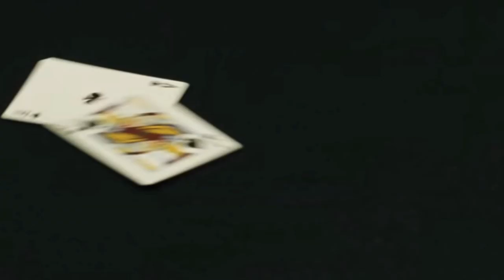Análisis del Lenguaje Corporal de James Bond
Descubre el Lenguaje Corporal Poderoso que usa el agente 007 y su significado 😎

Si deseas incrementar tus habilidades sociales y financieras, visita para mayor información.
Marcas usadas y derechos de autor:
Umentory®, Neurolenguaje®, NeuroVentas®, Ceballos® son marcas registradas por sus respectivos propietarios.
Los audios, imagenes o videos de terceros aquí mostrados, pueden tener derechos de autor de terceros, por lo que se les otorga el crédito, otras contamos licencia de uso regular de sitios como shutterstock®, envato, storyblocks entre otros.
Aviso Legal: El contenido en el presente medio, así como la asesoría que de el pudiera derivarse, de cualquier otro medio, puede ser contraria a la interpretación de las autoridades fiscales. La información publicada o difundida por este medio no crea derechos ni establece obligaciones distintos de los contenidos en las disposiciones fiscales vigentes. Los comportamientos, el lenguaje corporal, así
atender los principios que rigen la comunicación no verbal, entre otras
disciplinas. Tomar en cuenta el contexto, la coherencia, el conjunto de
indicios, la observación, el comportamiento base, etcétera. Neurolenguaje® ni Umentory® no asumen ninguna responsabilidad respecto a las decisiones tomadas por terceros por los indicios o comportamientos asumidos. Las experiencias aquí mostradas es lo que funcionó para los casos expuestos y fue resultado de las personas y experiencias aquí descritas. Los resultados finales pueden variar dependiendo a cada persona y en cada contexto.

Translated titles:
James Bond Körpersprachenanalyse

James Bond Analyse du langage corporel

Análise da linguagem corporal de James Bond

James Bond Body Language Analysis